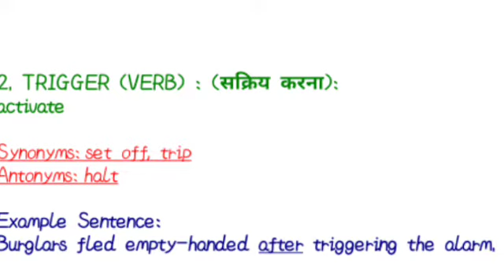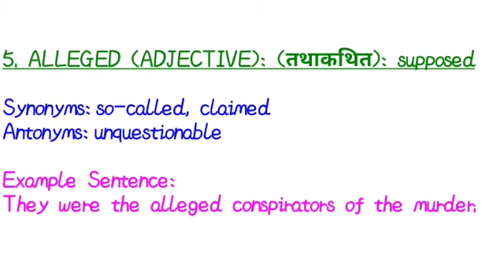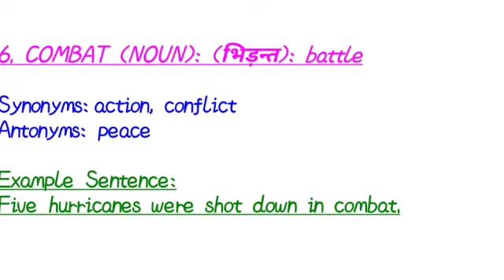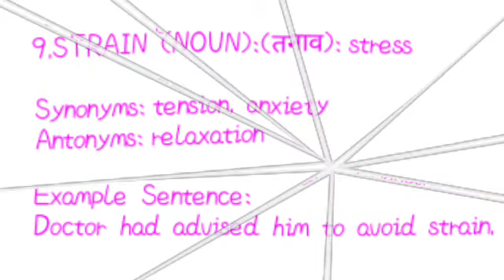The Hindu Vocabulary || May 1, 2020 || Important for all Competitive exam || Pooja Kushwaha